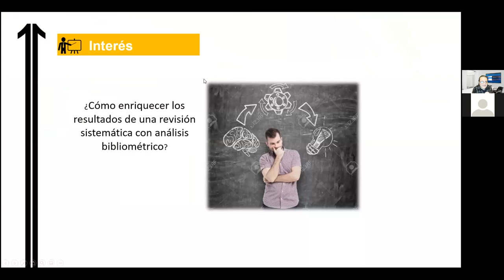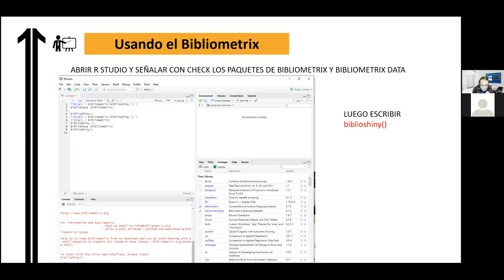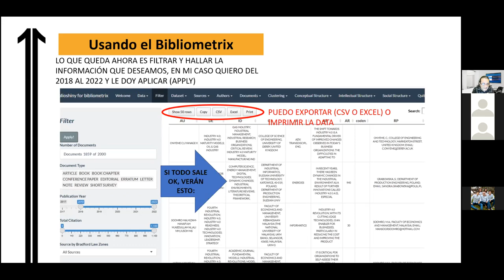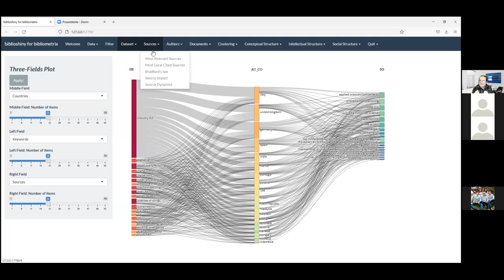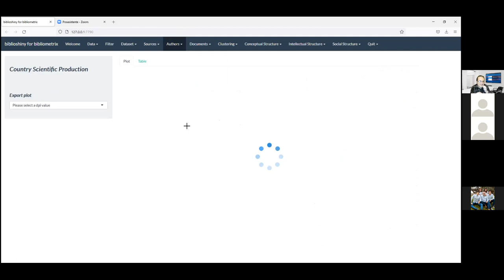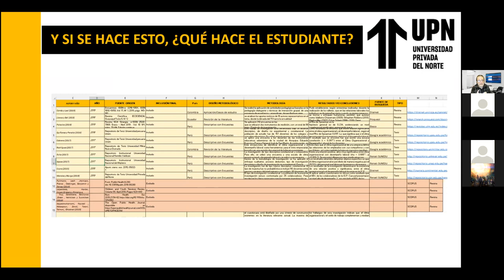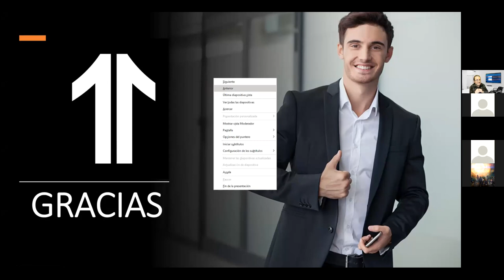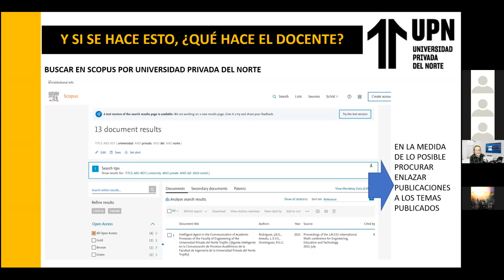Análisis bibliométrico usando R studio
ANALISIS BIBLIOMÉTRICO USANDO R STUDIO y biblioshiny
¿Cómo enriquecer los resultados de una revisión sistemática con análisis bibliométrico?
Objetivo: conocer y aplicar los softwares R, R Studio y Bibliometrix
Para realizar revisiones sistemáticas basadas en SCOPUS que incluyan análisis bibliométrico de tendencias y lo aplican para enriquecer los resultados de las revisiones sistemáticas realizadas